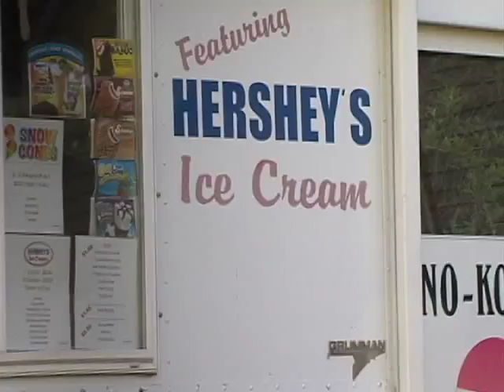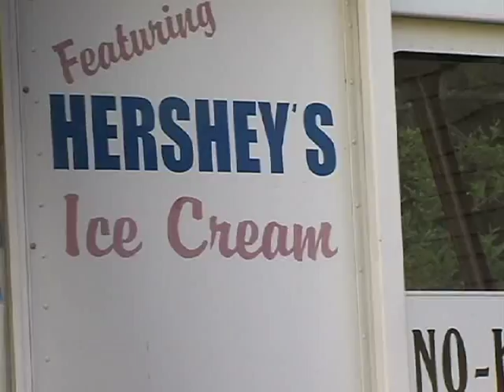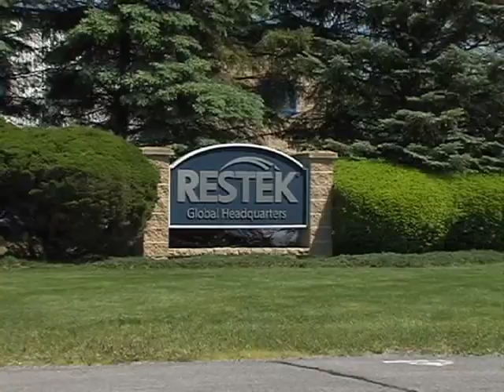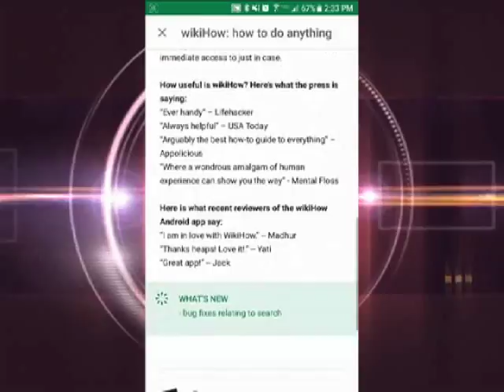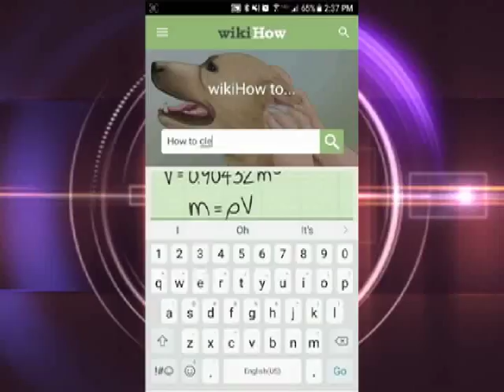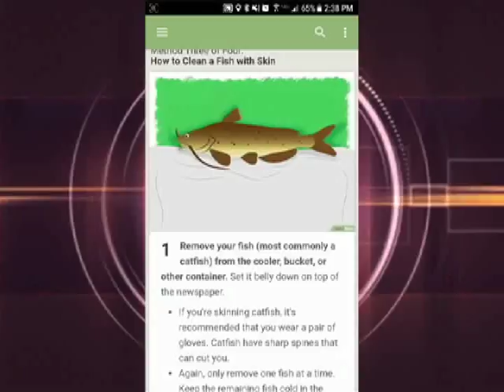COIA 2017 Ep. 10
This week we go to the Pennsylvania Military Museum in Boalsburg in honor of Memorial Day. We show you how one man in Clearfield is using ice cream to bring the joy back into summer for neighborhood kids. Check out a local blood drive with some pretty impressive numbers... and Nittany Beagle Rescue has our pet of the show